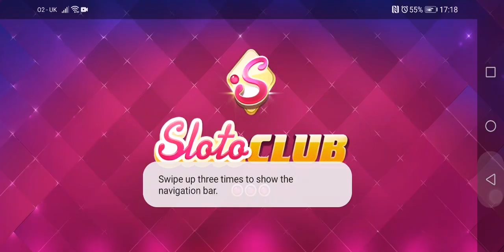Sloto, week 3, day 3 part 4